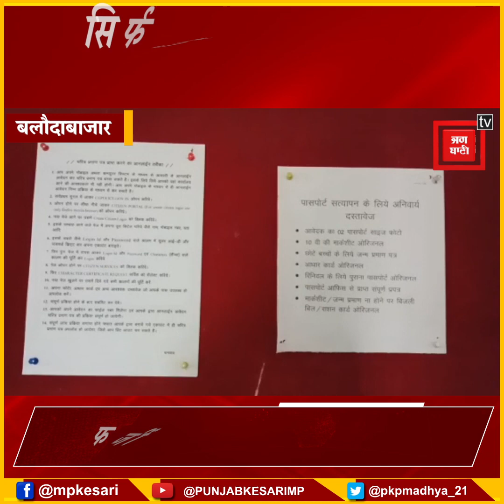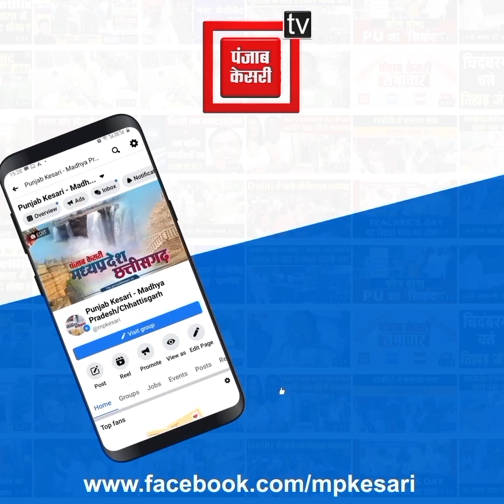सिर्फ 500 रुपये में चरित्र प्रमाण पत्र! अपने नाम से ऐसी ठगी देख पुलिस के भी पसीने छूट गए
Do not miss to cheat in the name of police

Fake certificate making gang caught

Authorized letter from SP for just Rs 500

Also Watch ►